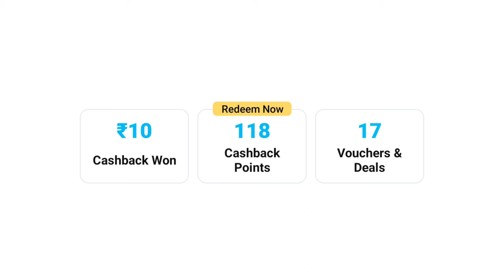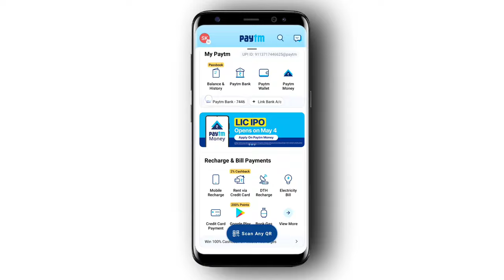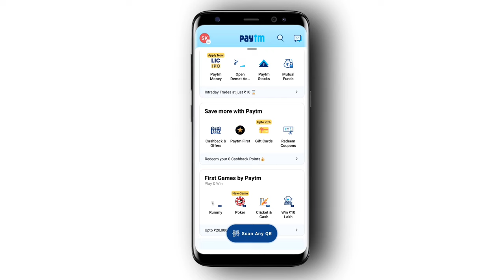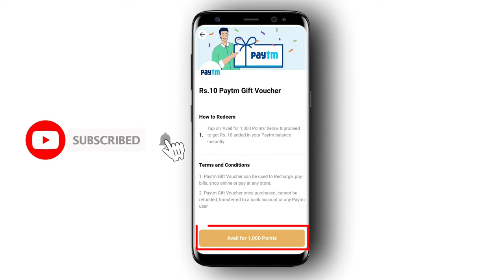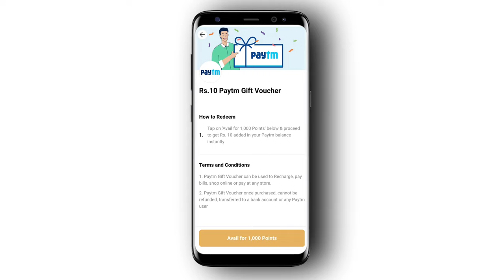Paytm Cashback Ko Account Me Transfer Kaise Kare | Paytm Cashback Points Kaise Use Kare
Hello Dosto 🤟 Aaj Ki Is Video Me Main Baat Karne Wala Hu Ki Aap Paytm Cashback Points ko Apne Bank Account Me Kaise Transfer Kare So Agar Dosto Aapke Paytm Account Me Cashback Points Hai Or Aap Use Apne Bank Account Me Transfer Karna Sikhna Chahate Ho To Phir Is Video Me End Tk Bane Rahe.

                           Your Search 📌